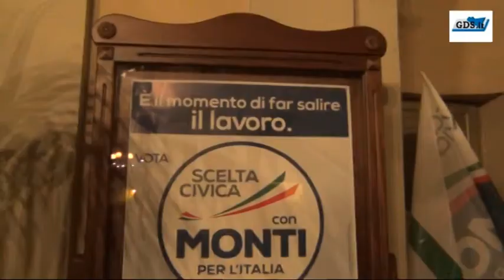Mario Monti al Politeama di Palermo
Il premier Mario Monti ha parlato a una folta e gremita platea al teatro Politeama di Palermo. I temi trattati sono stati tanti, tra i più importanti lo sviluppo e la crescita del Paese Italia. Monti ha anche parlato anche ai sui avversari e dal palco ha lanciato una stilettata contro la Lega Nord che è la fautrice del concetto  di 'Padania' una regione inesistente geograficamente ed etnicamente. Il premier ha ricevuto applausi anche quando ha parlato del problema della disoccupazione giovanile che è figlia di politiche incentra sullo "scambio" che hanno fatto lievitare il debito pubblico italiano. (Il servizio di Silvia Iacono)